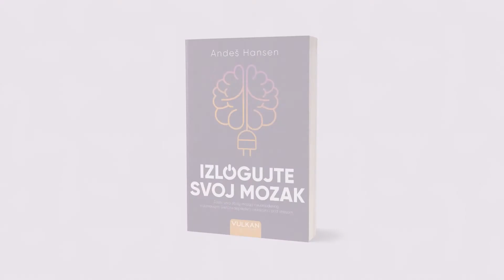„Izlogujte svoj mozak“ - Andeš Hansen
💡Zašto smo zbog mozga neusklađenog sa današnjim svetom depresivni, anksiozni i pod stresom?

👉 „Izlogujte svoj mozak“ Andeša Hansena u prodaji je na sajtu vulkani.rs! 👈

📖Ova knjiga govori o posledicama koje stres na nas ostavlja, pokazujući nam na koji način možemo da pružimo malo više pažnje najnaprednijoj strukturi koja nam je u svemiru poznata, sedištu svih naših doživljaja – našem mozgu. Kada razumete šta je stres zapravo i na koji način može da se ispolji, to vam pruža mogućnost da malo usporite pre nego što bude prekasno.